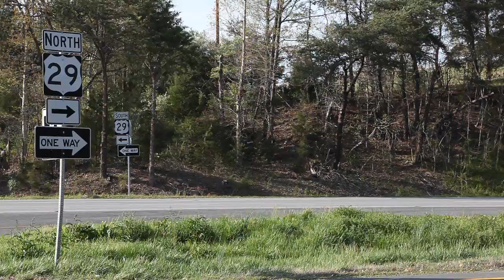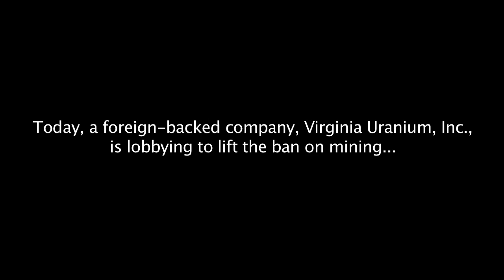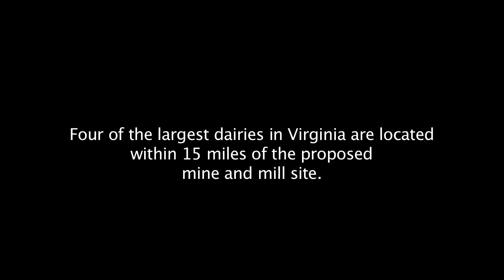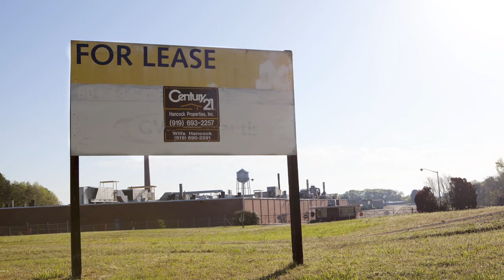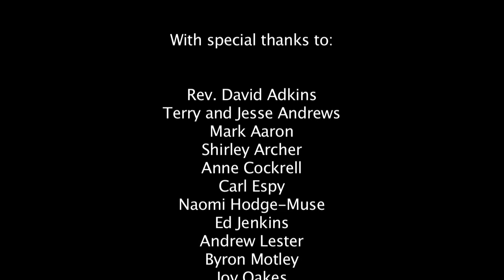Uranium Mining in Virginia: A Risky Experiment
Virginia Uranium Inc. is pushing to lift a 30-year ban on uranium mining in Virginia so it can mine and mill the radioactive metal in Southside where the waste would remain toxic for centuries. Citizens statewide are concerned about the dangers of uranium mining to drinking water, air quality, farm products, fishing, and tourism. to sign a petition.